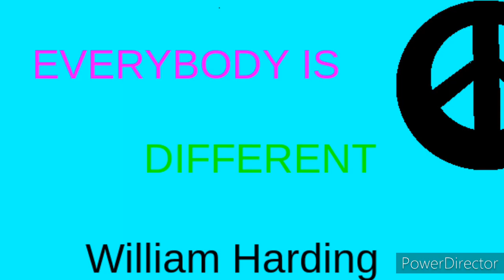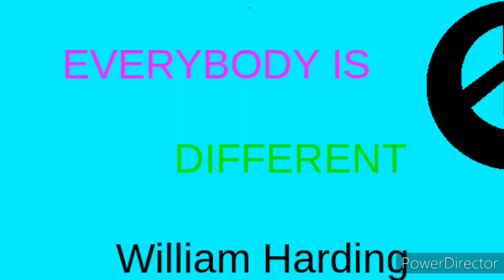EVERYBODY IS DIFFERENT Original Song By William Harding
look for it on steaming services on november 2021